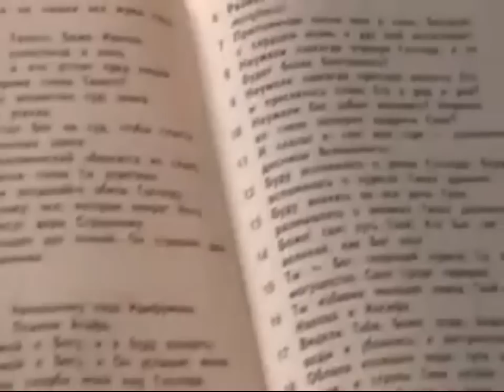Какие молитвы читаем утром и вечером Молитвенное правило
Какие молитвы мы читаем утром и вечером Молитвенное правило Игнатий Тихонович Лапкин - православный проповедник миссионер. РПЦ з